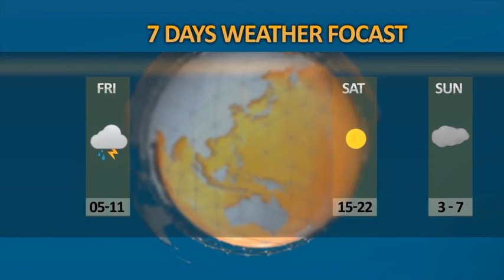After Effects Project Files - Broadcast Design - News Package - VideoHive 9209561